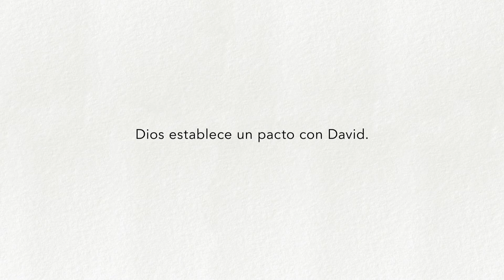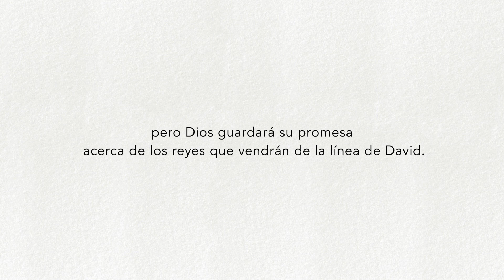Reinos Semana 4 Final